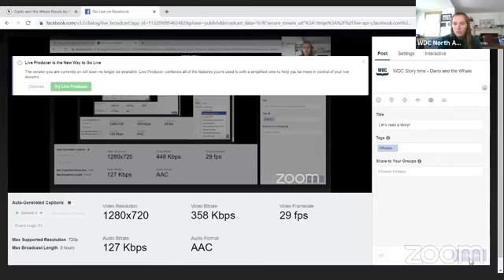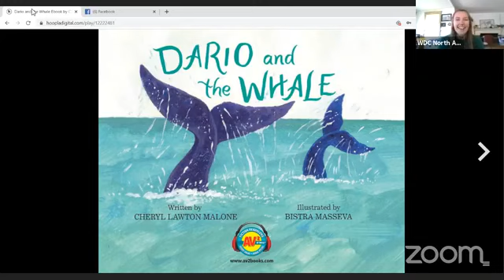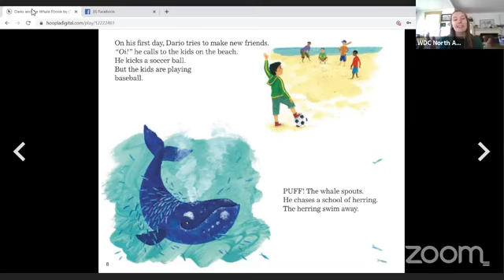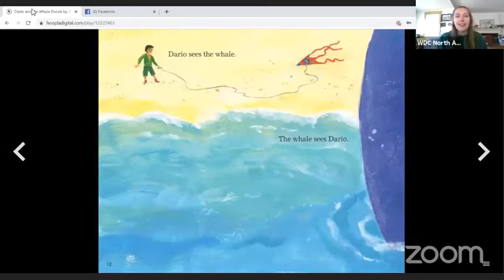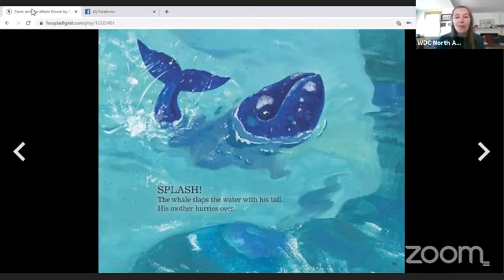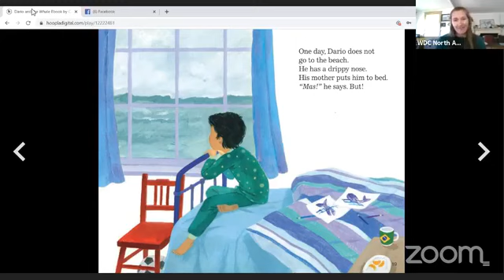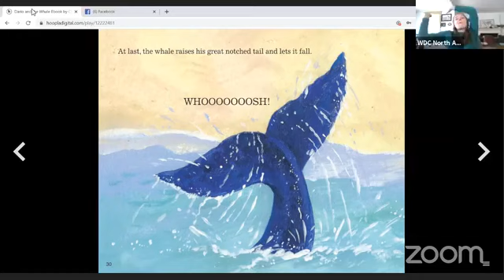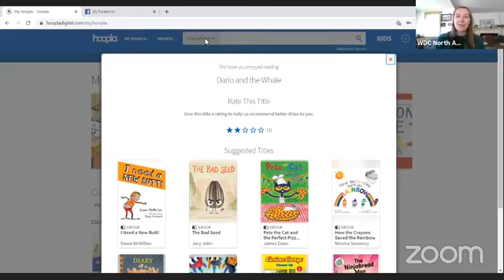Story time with Sabrina!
Join Sabrina as she reads "Dario and the Whale"! This is a story about a young boy on Cape Cod who befriends a North Atlantic right whale!

May 21st Facebook Livestream